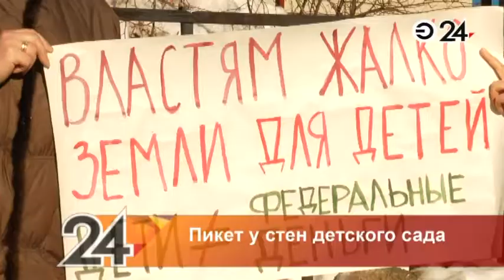Жители Казани вышли в пикет против стройки рядом с детским садом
На территории детского сада №305 на ул. Гвардейская начались строительные работы. Рядом со стройкой нет ни информационного баннера, ни предупредительных знаков.